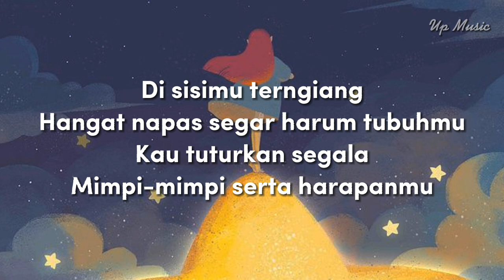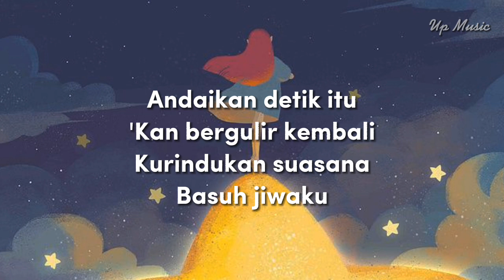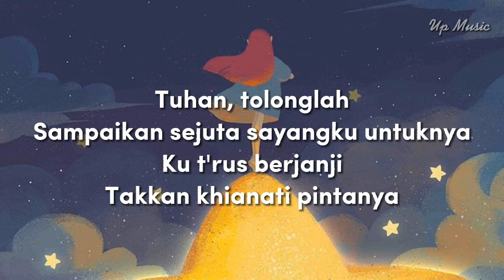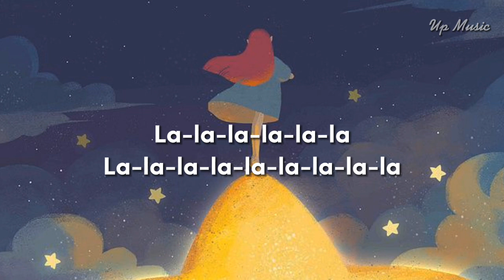Yang Terbaik Bagimu - Gita Gutawa Ft Ada Band | Lirik Lagu